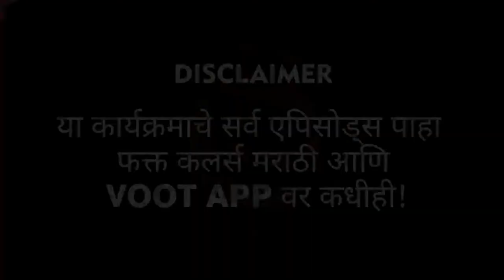Rakhi Sawant fun | बिग बॉस मराठी highlights | LetsUpp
बिग बॉस मराठीच्या घरात इतर स्पर्धक राखी सावंत सोबत मस्ती करताना दिसतात, तसच कुणीतरी राखीचं बाहुलं चोरलय मात्र राखीला अपूर्वावर संशय आहे